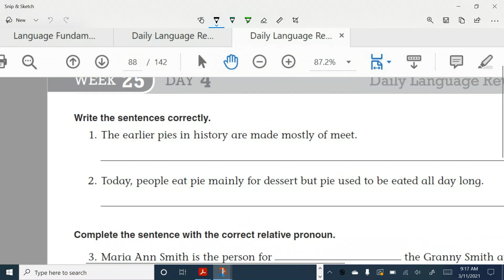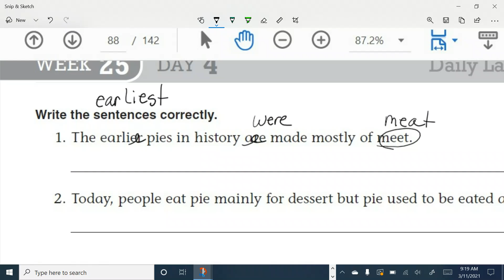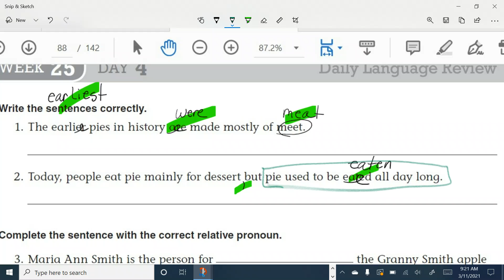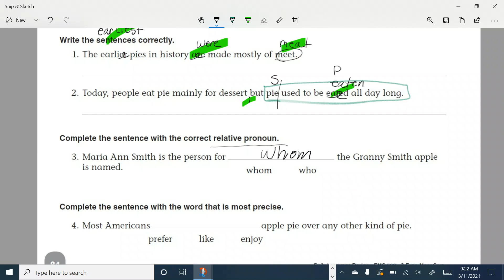Week 25 Day 4 DLR